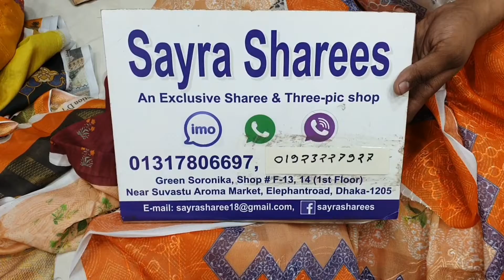দুর্দান্ত ডিজাইনের পাকিস্তানি ডিজিটাল প্রিন্টের আরি ও সিকয়েন্স কাজ করা থ্রিপিস মাত্র ১৫৫০ টাকায়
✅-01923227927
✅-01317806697